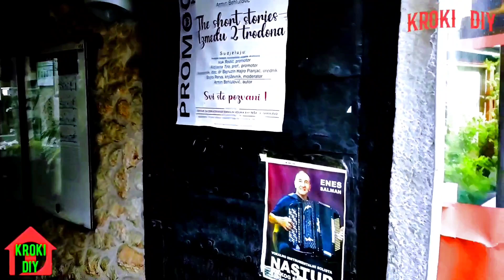Tekla rijeka.../ Andrija Števanić / Kroki DIY